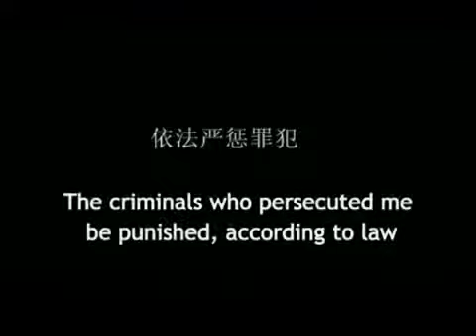CHINA. BLIND HUMAN RIGHTS ACTIVISTS ESCAPE FROM HOUSE ARREST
It could hardly have come at a worse moment for a ruling Communist party whose public affairs seem to resemble a mafia war more each day. The extraordinary escape from house arrest of one of China's most famous legal and human rights activists, blind lawyer Chen Guangcheng, has all the elements of a police thriller.